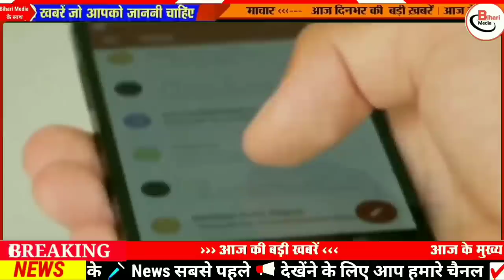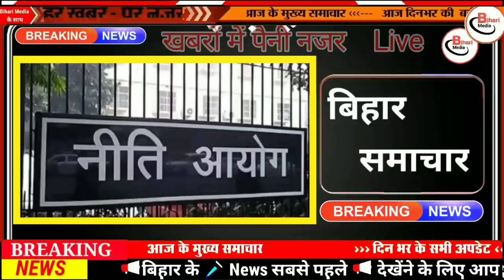Today 22 February bihar news|bihar news,bihar ka news|Gaya news,bhagalpur news|biharinews